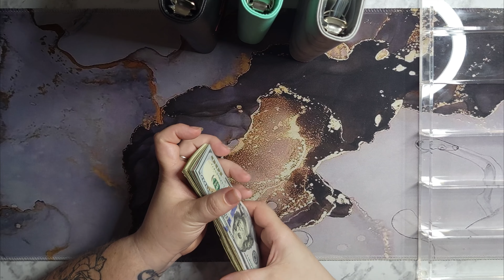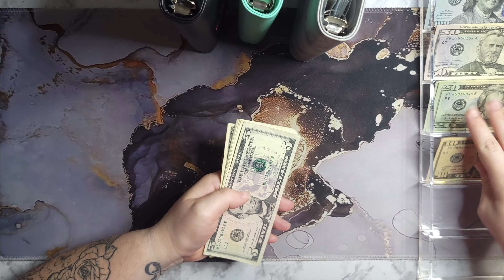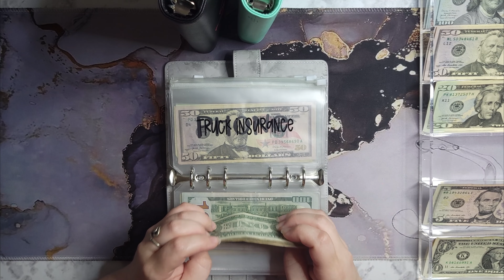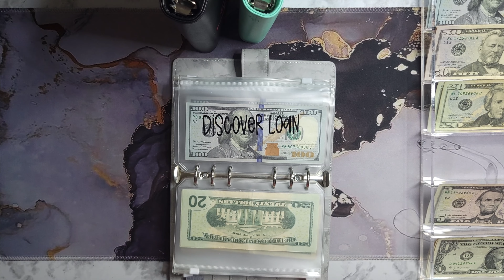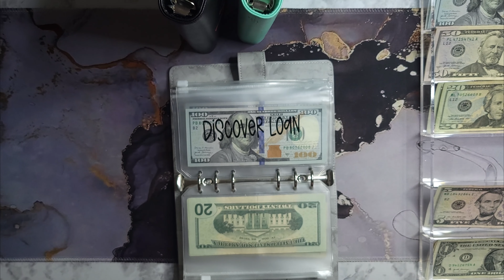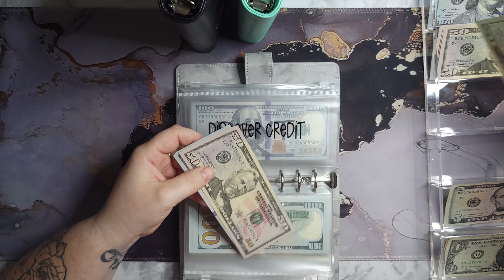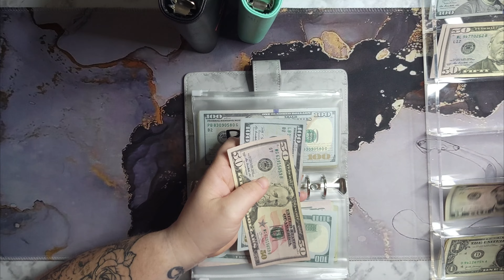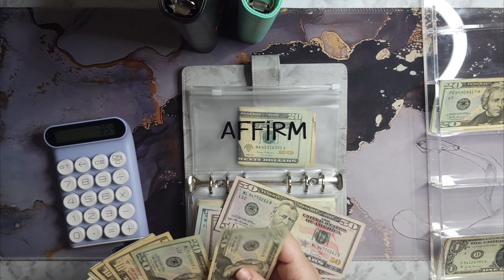Cash Stuffing | July 2023 | $1,159.00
First off, I want to apologize for the crazy audio, my mic died halfway through the recording, so I have to record a voice over to finish the video.

- This is my business Facebook page if anyone if interested in ordering any custom tumblers !!

Thank you so much for stopping by ! Continue to join me on this journey to financial freedom. I am 30 years old, work a full-time job and I am in the process of starting my own business with custom tumblers and budgeting supplies. Currently all of the income you will see is from my full-time job. I am setting my mind, working hard and focusing on paying off all of my debt and building my credit.

My channel is ideal for those of you beginning your budgeting journey on a lower income. So, if this interests you, tag alone as I work hard to becoming financially free !